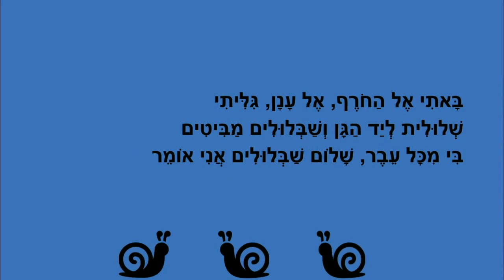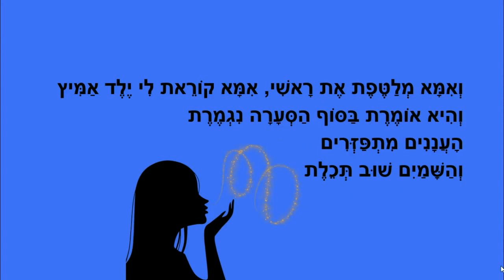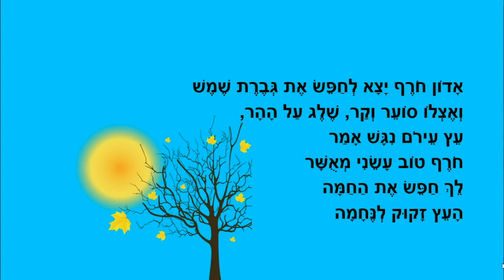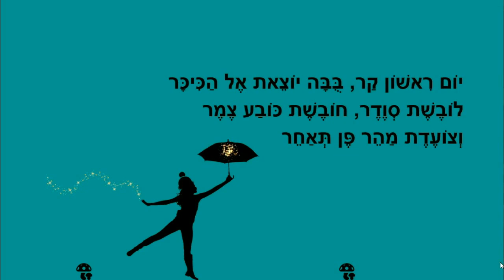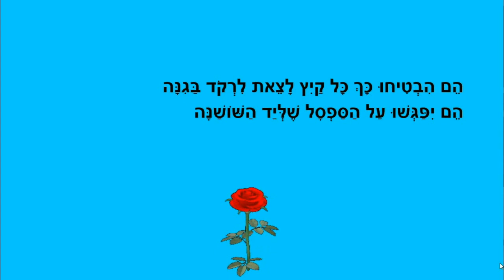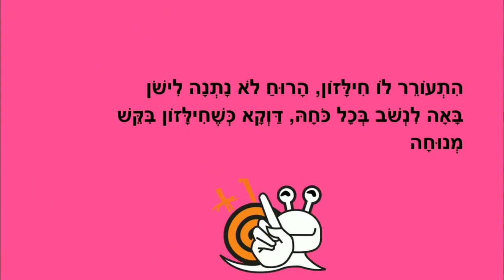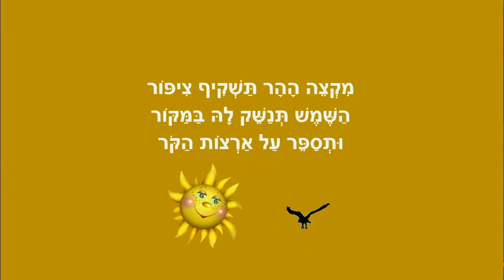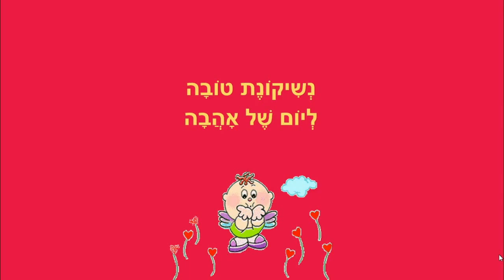לגלות את החורף - סיפורי חורף לילדים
לגלות את החורף
סיפורי ילדים לחורף